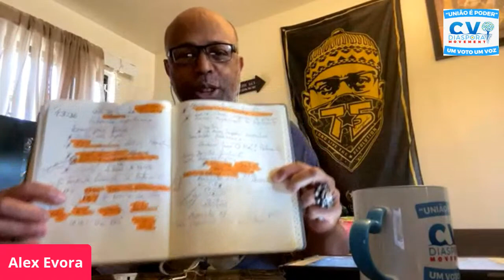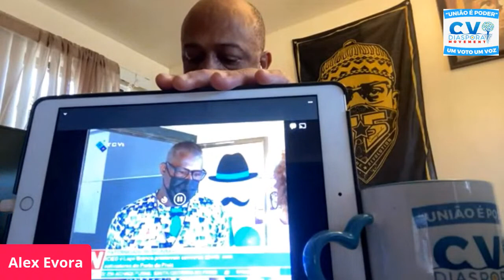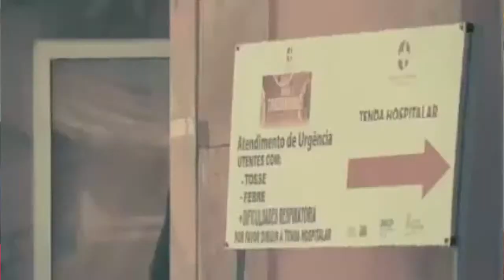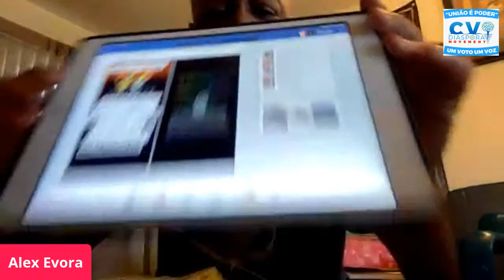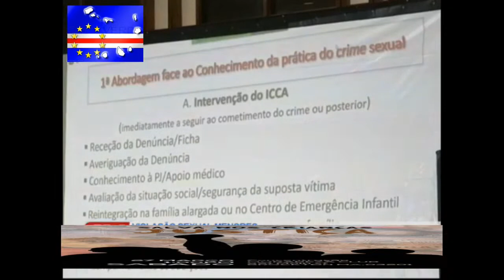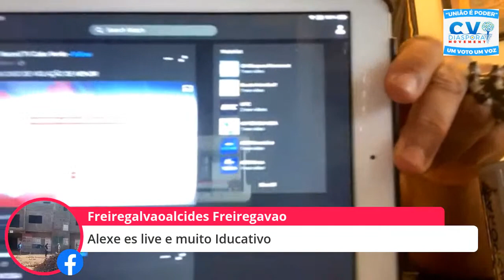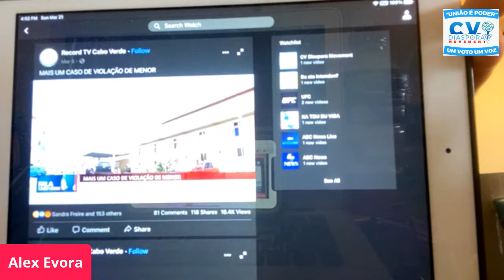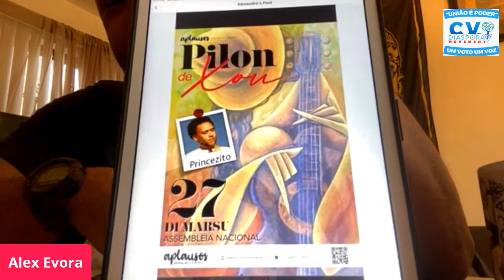SALVA CRIANÇAS CV DIÁSPORA